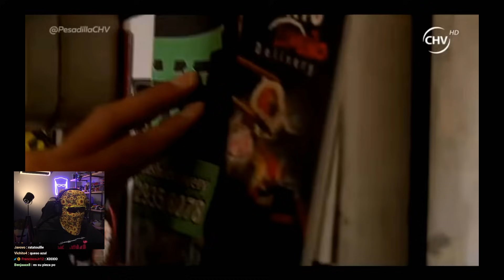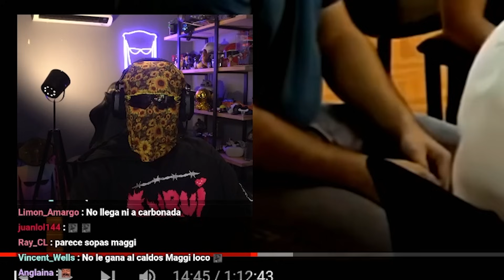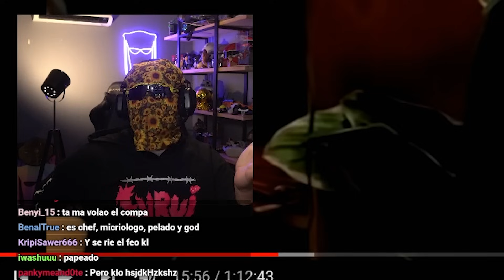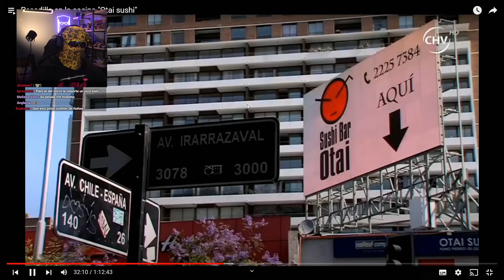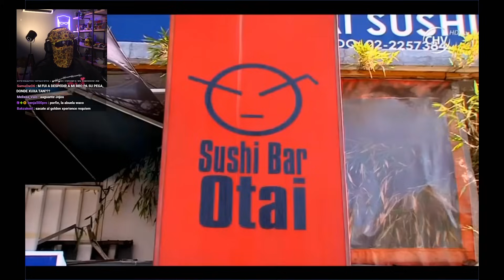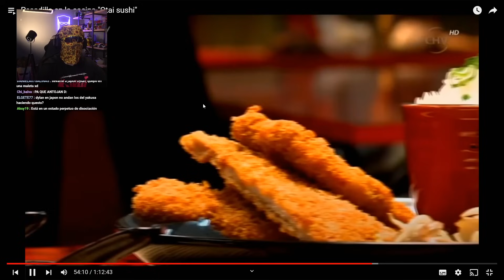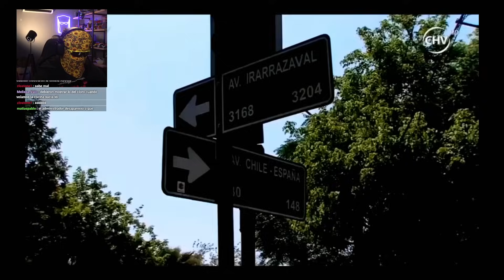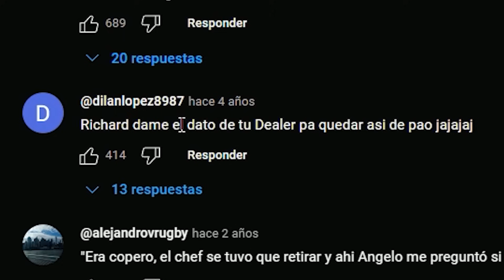OTAI SUSHI -PESADILLA EN LA COCINA 9